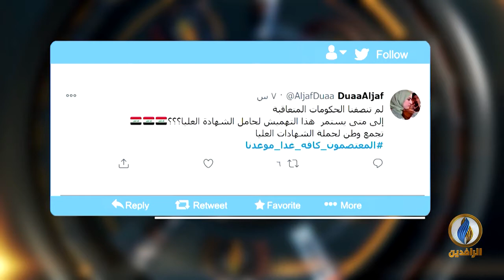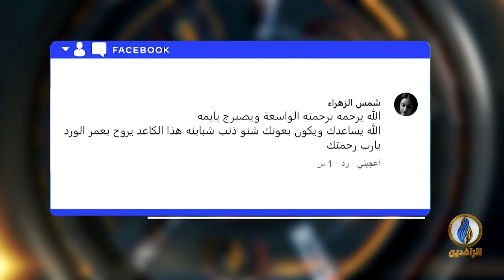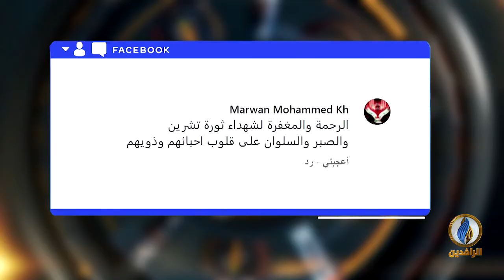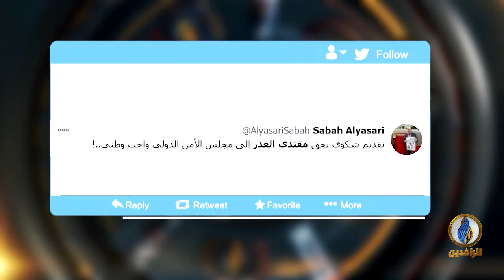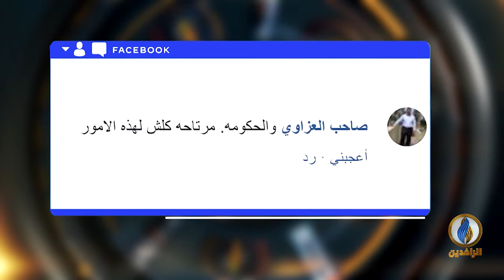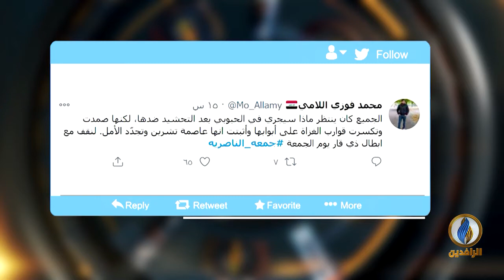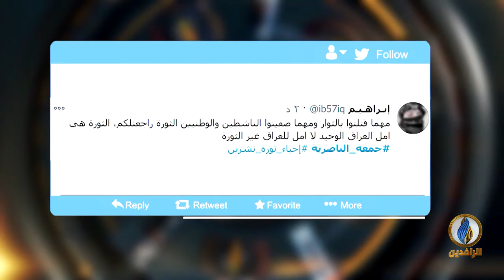تواصل_دوت_كوم | 2 - 12 - 2020